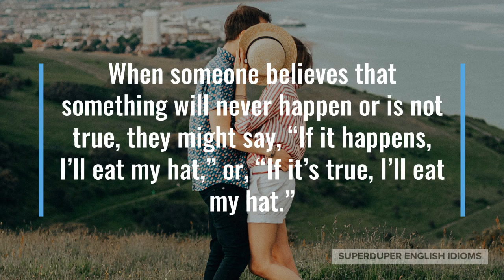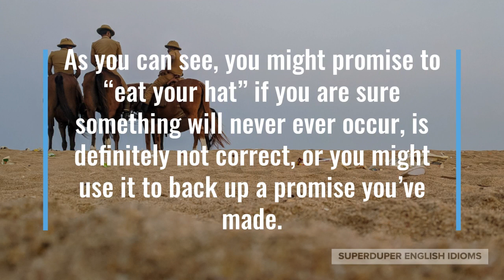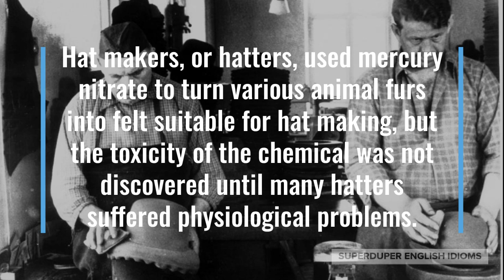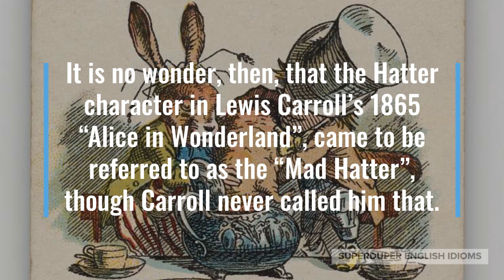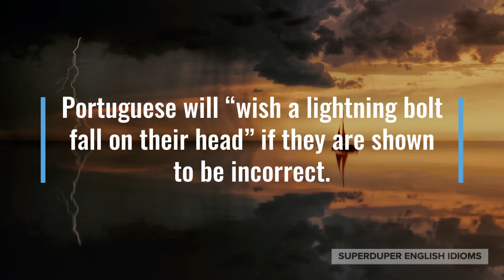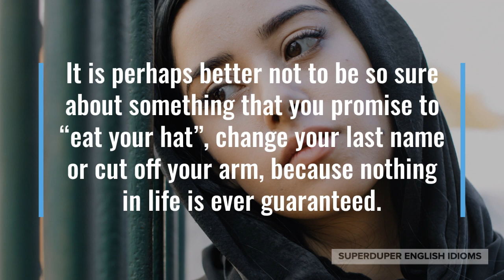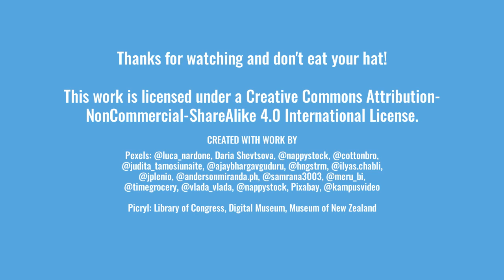"Eat My Hat" Idiom Meaning, Origin & History | Superduper English Idioms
0:00 - How to Say, “Eat my hat.”
0:21 - Examples of “Eat my hat.”
1:13 - Meaning of “Eat my hat.”
1:33 - Origin of “Eat my hat.”
5:25 - More Examples of “Eat my hat.”
6:09 - Conclusion

“Eat my hat.”

When someone believes that something will never happen or is not true, they might say, “If it happens, I’ll eat my hat,” or, “If it’s true, I’ll eat my hat.”

“He’s so lazy, he always gives up. If this new restaurant of his is a success, I’ll eat my hat,” you might be discussing your friend’s new business venture.

Maybe your daughter is worried that the sky will fall after you read a story to her, “Don’t worry, if the sky falls, I’ll eat my hat!”

“If I forget your birthday next year, I’ll eat my hat,” your friend might promise you after she forgot your birthday two years in a row.

As you can see, you might promise to “eat your hat” if you are sure something will never ever occur, is definitely not correct, or you might use it to back up a promise you’ve made.

The origin of the idiom, “eat my hat”, would be obvious if you lived in the West between the late 1700s to before World War II…

… because during this time in the West, hats were an essential part of one’s attire when outside the house; everyone wore one.

Hat makers, or hatters, used mercury nitrate to turn various animal furs into felt suitable for hat making, but the toxicity of the chemical was not discovered until many hatters suffered physiological problems.

Nonetheless, hatters continued to work with toxic mercury nitrate, and the resultant “occupational hazard” became well-known, even producing the idiom, “mad as a hatter”.

It is no wonder, then, that the Hatter character in Lewis Carroll’s 1865 “Alice in Wonderland”, came to be referred to as the “Mad Hatter”, though Carroll never called him that.

If you were to promise to “eat your hat” in centuries past, you basically were saying that you were willing to ingest toxic chemicals, die if your opinion was wrong.

Other cultures weren’t quite so fond of hats, so they developed their own idioms to express conviction or non-conviction in something.

Taiwanese people promise to, “take on another’s surname,” if they are shown to be wrong about something.

You might find people promising to “eat a broom when...” if you are in Germany.

Portuguese will “wish a lightning bolt fall on their head” if they are shown to be incorrect.

A Polish person might point to their palm and say that if they are wrong, “This is where my cactus will grow.”

If you’re in the Middle East, you might hear someone promise to “cut off their arm,” or “shave their moustache,” if they’re incorrect.

It is perhaps better not to be so sure about something that you promise to “eat your hat”, change your last name or cut off your arm, because nothing in life is ever guaranteed.

Even when you are so sure of something due to expertise, experience and evidence, unexpected things often happen!

“Don’t be so sure that you’ll win - you might have to eat your hat!” you say to a friend that is getting cocky about a chess tournament.

Perhaps you were wrong about a lazy friend, “I guess I’ll have to eat my hat, I never thought you would graduate.”

“If my team doesn’t win the championship, I’ll eat my hat!” your friend might promise during playoff season.

So, the next time you want to show that your conviction, belief, strong opinion that something is going to happen or is never going to happen, just promise to “eat your hat”!